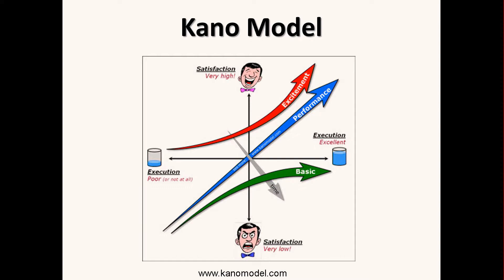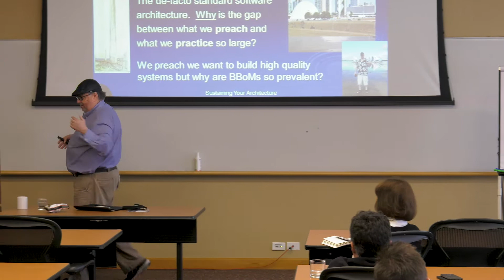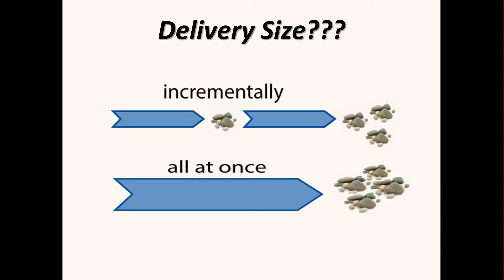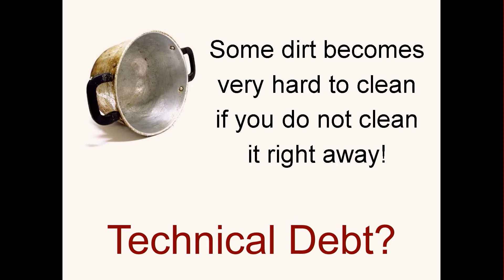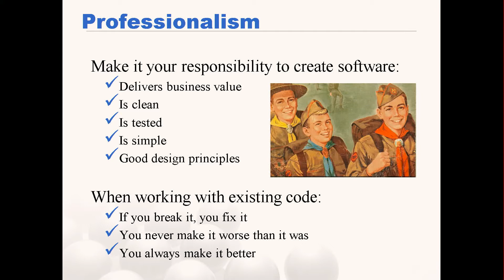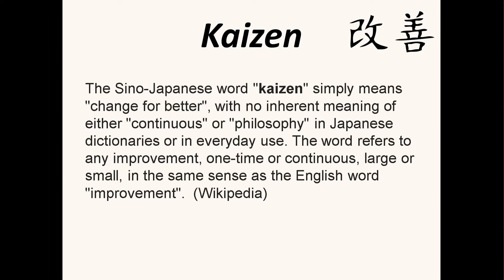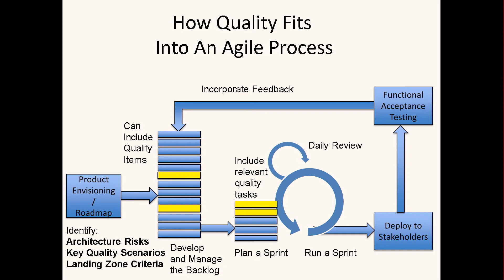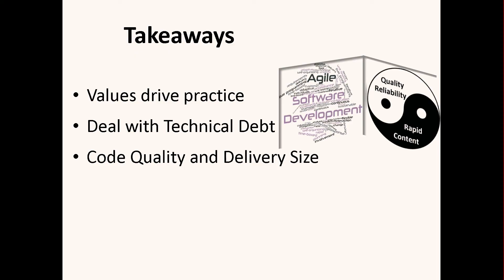SATURN 2017 Talk: Deliver Fast with Confidence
Watch Joe Yoder deliver his SATURN 2017 talk "Deliver Fast with Confidence."